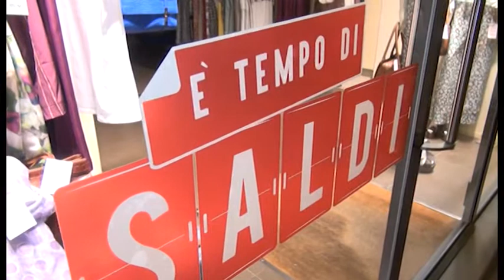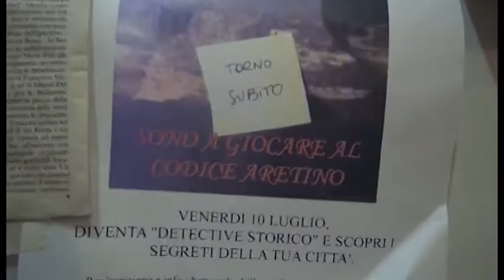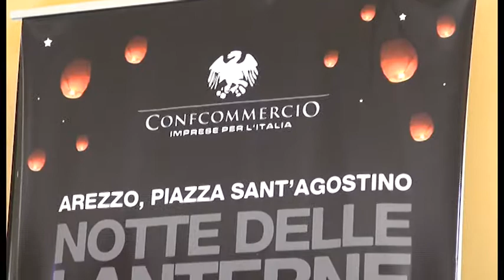Torna sabato la notte bianca dello shopping